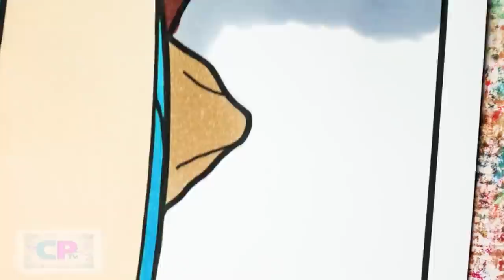Toyota Urban Cruiser Coloring Pages/Off-road Toyota Car/Stahl & RUD - Refresh [COPYRIGHT FREE]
Music:
RudeLies, Distrion, Alex Skrindo & Axol - Together [NCS10 Release]
Stahl & RUD - Refresh [COPYRIGHT FREE]